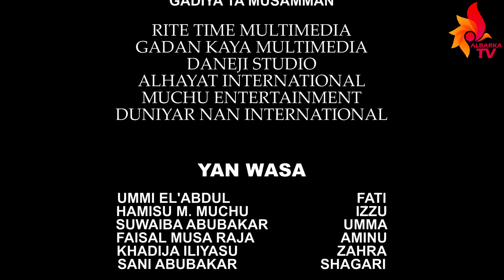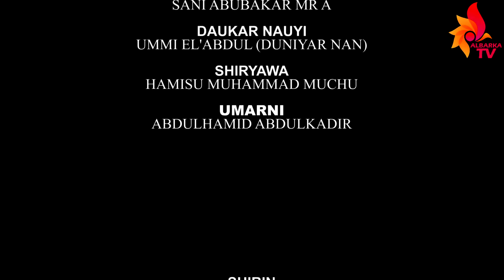TARKON SO KASHI NA 11